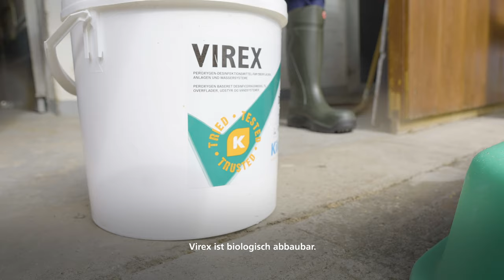Virex Anwendung GFS Topshop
Virex ist ein Peroxidbasiertes Desinfektionsmittel in Pulverform zur Bekämpfung von Bakterien, Hefen & Viren in Stallanlagen für Stallflächen & Ausrüstung.

Aufgrund der hohen Reaktionsgeschwindigkeit, tötet Virex Keime in einem breiten Spektrum, auch bei niedrigen Temperaturen zuverlässig und schnell ab.

Vorteile:

    kann zur Reinigung und Desinfektion von Wasserleitungen verwendet werden
    Das Produkt ändert seine Farbe, wenn der Wirkstoff aufreagiert ist
    durch leichte Schaumbildung bei Ausbringung mit Schaumlanze verbleibt das Produkt länger auch an vertikalen Oberflächen und die Anwendung wird visualisiert
    biologisch abbaubar

Anwendung:

Flächen und Ausrüstung vorher mit alkalischem Einweichschaum waschen.

    Wasserleitungssysteme im unbelegten Stall mit einer Konzentration von 1:100 als Stand- oder Zirkulationsreinigung fluten. Gebrauchslösung für 3 - 6 Stunden im System lassen, dann gründlich mit klarem Wasser ausspülen.
    allgemeine Flächendesinfektion je nach Oberflächenbeschaffenheit: 0,5 – 2 % Einsatzkonzentration - ergibt eine Menge von 0,15 - 0,6 kg VIREX auf 100 m² zu desinfizierender Fläche
    Gebrauchslösung ist für 7 Tage stabil
    Stiefelzwischendesinfektion: 1% erneuern, wenn verschmutzt oder aller 2 - 4 Tage

BAuA Zulassung:

    PT3 (Hygiene im Veterinärbereich)
    PT4 (Lebens- und Futtermittelbereich)
    PT5 (Trinkwasser)

1 Eimer: 10 kg